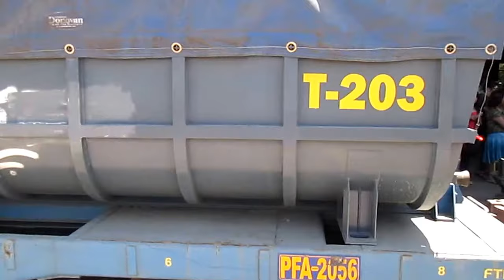Estación de Llay Llay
El Lirios pasando por LLay LLay ,con detención técnica. FEPASA